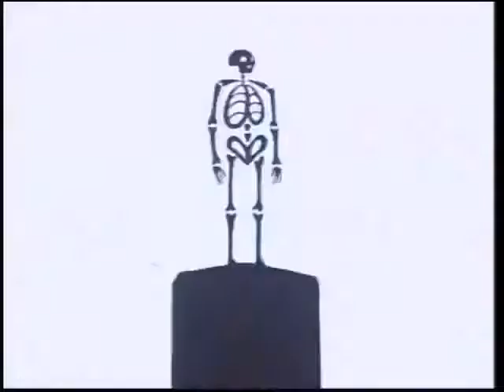PBS Mystery! Funding Credits (2001)